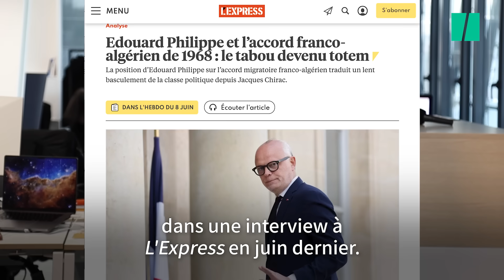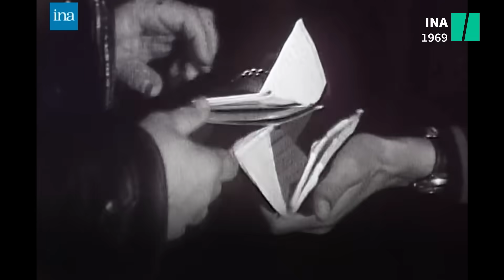Quel est cet accord de 1968 avec l’Algérie que Philippe et la droite veulent dénoncer ?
Les Républicains ont repris la proposition d’Édouard Philippe de dénoncer l’accord franco-algérien de 1968. Les députés vont en débattre ce 7 décembre lors de la niche parlementaire LR. Mais en quoi consiste cet accord ?